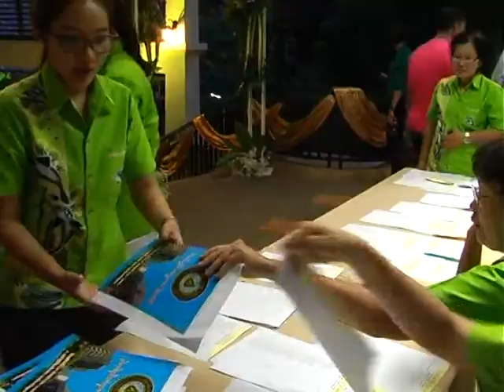งานเกียรติภูมิแห่งบูรพา ๒๕๕๗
มหาวิทยาลัยบูรพา จัดงาน “เกียรติภูมิแห่งบูรพา ๒๕๕๗ “ เมื่อวันพฤหัสบดีที่ ๒๕ กันยายน พ.ศ. ๒๕๕๗
ณ ศูนย์ปฏิบัติการโรงแรม มหาวิทยาลัยบูรพา เพื่อแสดงมุทิตาจิต และขอบคุณผู้เกษียณอายุการปฏิบัติงานและเกษียณอายุ
การปฏิบัติราชการของมหาวิทยาลัย และถือเป็นประเพณีอันสำคัญของมหาวิทยาลัยบูรพาที่ผู้ปฏิบัติงานทุกส่วนงานได้มีโอกาส
แสดงความยินดีกับผู้เกษียณอายุการปฏิบัติงานฯ ซึ่งได้ทำหน้าที่สร้างผลงานให้แก่มหาวิทยาลัยไว้อย่างมากตลอดระยะเวลา
ที่ปฏิบัติหน้าที่ จนเป็นแบบอย่าง รวมถึงผลงานซึ่งจะทำให้ผู้ปฏิบัติงานได้สานต่อ เพื่อความเจริญก้าวหน้าของมหาวิทยาลัยบูรพา
ต่อไป ในปีนี้มีผู้เกษียณอายุการปฏิบัติงาน จำนวน ๒๘ คน โดยมีผู้บริหาร ผู้แทนส่วนงานต่างๆ ได้มาร่วมแสดงความยินดีมอบ
ของที่ระลึกในบรรยากาศที่เป็นกันเอง

ศ.นพ.สมพล  พงศ์ไทย ผู้รักษาการแทนอธิการบดี กล่าวเปิดงาน พร้อมทั้งกล่าวขอบคุณ และมอบของที่ระลึกให้แก่
ผู้เกษียณอายุการปฏิบัติงาน ของที่ระลึกได้แก่ พระพุทธรูป โล่ และเข็มเครื่องหมายของมหาวิทยาลัยที่มหาวิทยาลัยได้จัดทำ
ขึ้นเพื่อมอบให้เป็นของขวัญและกำลังใจ เป็นเข็มชั้นเกียรติคุณสีเทา เข็มรูปแบบทรงรี พื้นหลังลงยาสีเทา ขนาดความสูง
๒.๐๒ เซนติเมตร กว้าง ๑.๐๘ เซนติเมตร ทำด้วยโลหะชุบทอง ลายกระจัง ดอกบัว และลายกนก ประดับเพชร
   วันนี้จึงเป็นวันที่มหาวิทยาลัยบูรพาถือเป็นวันที่มีความสำคัญเป็นอย่างยิ่ง เป็นวันที่ทรงเกียรติของมหาวิทยาลัยบูรพา
ที่ได้แสดงความยินดี และเชิดชูเกียรติแก่บุคลากรผู้ทำคุณประโยชน์แก่มหาวิทยาลัยบูรพาจนถึงวาระเกษียณอายุการปฏิบัติงาน